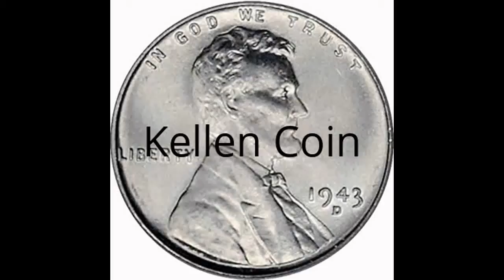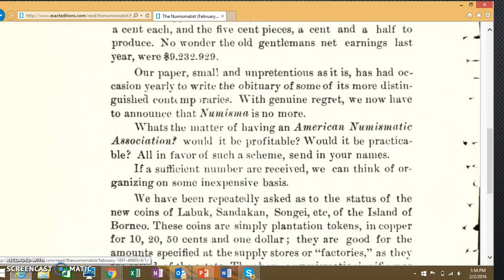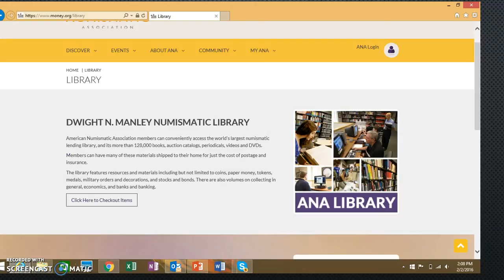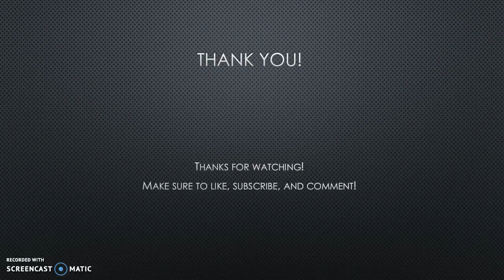American Numismatic Association